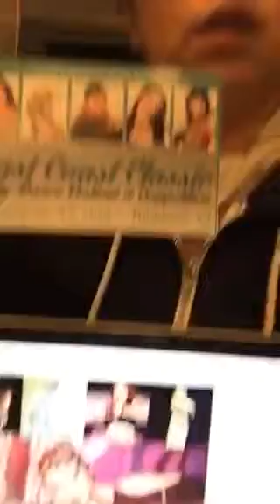AALIYAH JENNY has some great life advice!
AALIYAH JENNY:
Aaliyah Jenny is a professional dancer specializing in world fusion with Near Eastern dance influences, teaching at Velveteen Serpent Studion in Salt Lake City, and most importantly a student of movement every opportunity she is given. She honored to count as her mentors Gia al Qamar, Aszmara, Rachel Brice, Sera Solstice and Donna Mejia. She has participated in Rachel Brice’s 8 Elements Training Program Initiation & Cultivation. In January 2014, Aaliyah Jenny won 1st place in the Pro Tribal Fusion category at The East Coast Classic and was invited to perform in the Gala show at the Hanover Tribal Festival in Germany June 2014 where she placed 3rd in the Tribal Star Competition. She also won Bellydance Masters 2016 Pro Fusion Category and is the Jewels of the Orient 2016 Grand Champion Pro Fusion Tribal winner.
for more information on Aaliyah Jenny’s travels and Jenny’s Transformation on FB for more details on her battle and victory over breast cancer.

(If your using a phone or tablet PLEASE film HORIZONTALLY)